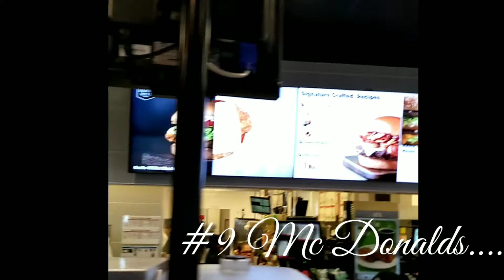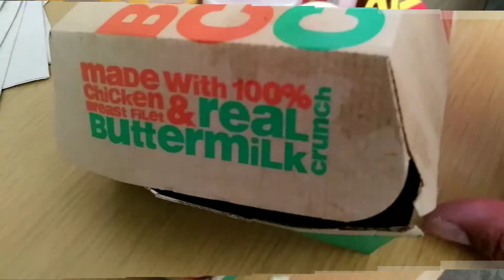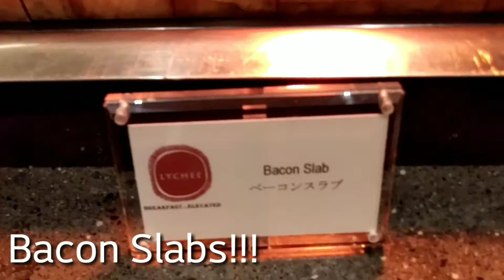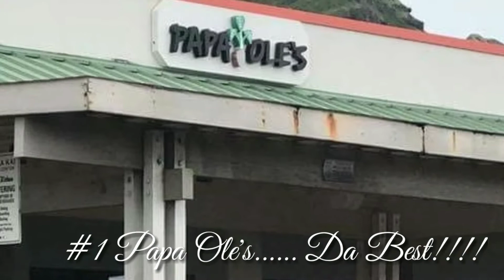Top 10 Places to Eat in Hawaii. Enjoy!!